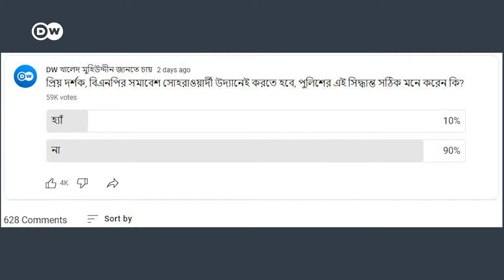মুখোমুখি মির্জা ফখরুল ইসলাম আলমগীর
নিরপেক্ষ সরকারের অধীনে নির্বাচনের জন্য ক্ষমতার পালাবদল কীভাবে চায় বিএনপি? ১০ ডিসেম্বর সোহরাওয়ার্দী উদ্যানে সভা করতে চায় না কেন বিএনপি? বিদেশিদের দিয়ে সরকারের উপর চাপ সৃষ্টি করতে কি কৌশল অবলম্বন করছে বিএনপি?

‘ডয়চে ভেলে খালেদ মুহিউদ্দীন জানতে চায়’ টকশো-তে আলোচক হিসেবে রয়েছেন বিএনপির মহাসচিব মির্জা ফখরুল ইসলাম আলমগীর৷ দেখুন এবং জানান আপনার মতামত৷

অনুষ্ঠানটি প্রযোজনা করেছেন আরাফাতুল ইসলাম৷